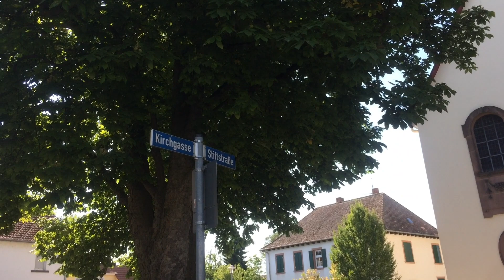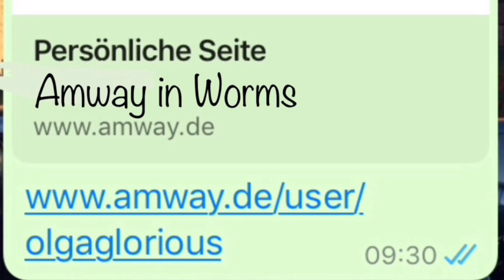Worms, Neuhausen. ev. Kirche. Schöne Organ Musik. / Игра на Органе. Worms. / Germany - Германия